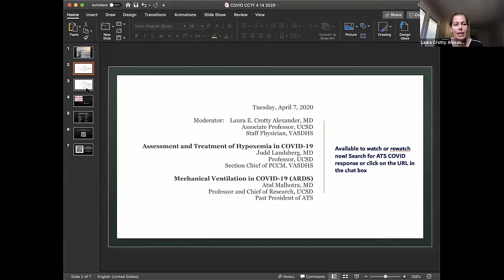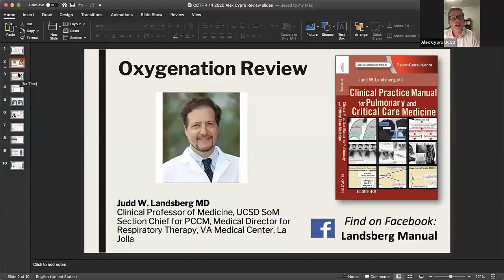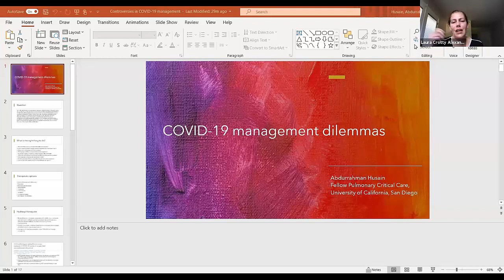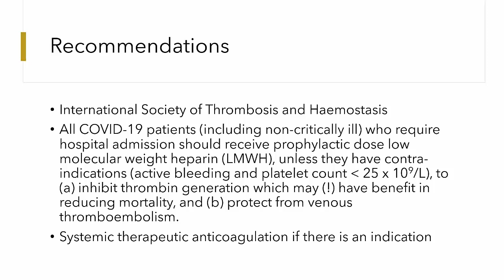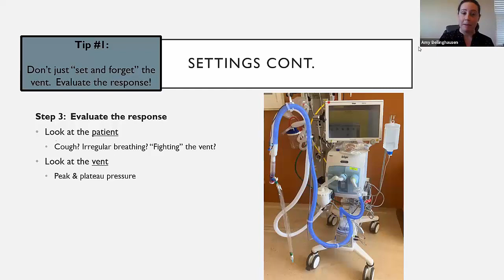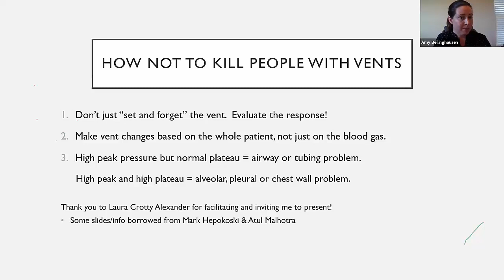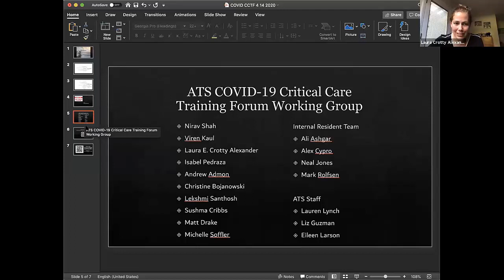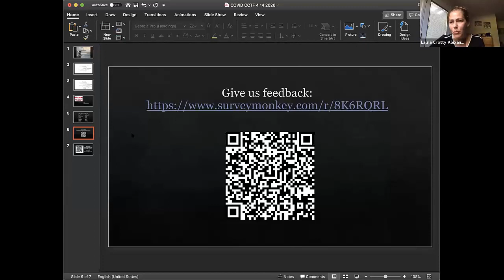COVID-19 Critical Care Training Forum: Episode 2 – April 14, 2020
COVID-19 Critical Care Training Forum: Updates on clinical presentation, challenges, and workflow from hard hit areas

Drs. Christine Bojanowski, MD, Tulane University, and Jeff Zilberstein, MD, Southside Hospital discuss updates on clinical presentation, challenges, and workflow from hard hit areas. Includes updates and experiences from University of California, San Diego internal medicine residents. Hosted by Laura Crotty Alexander, MD.

Moderator: Laura Crotty Alexander, MD, UCSD
Panelists: Christine Bojanowski, MD, Tulane University, and Jeff Zilberstein, MD, Southside Hospital